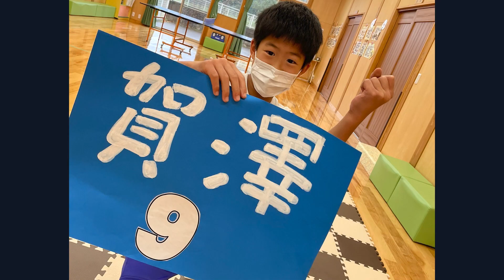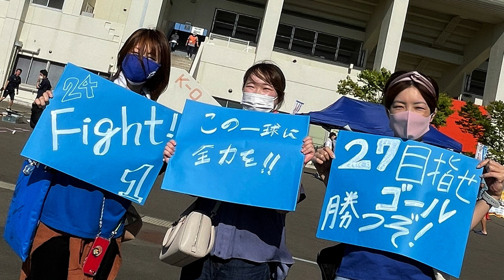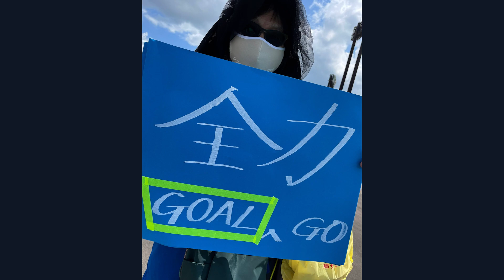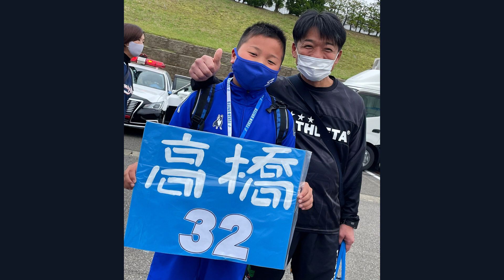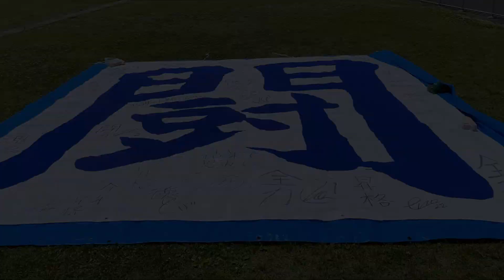2022 福井一体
10/15より全社が始まります。みんなで選手を後押ししましょう！

■使用曲
Give a Dream

歌・編曲：MOON
作詞：泉順子
作曲：河合正浩